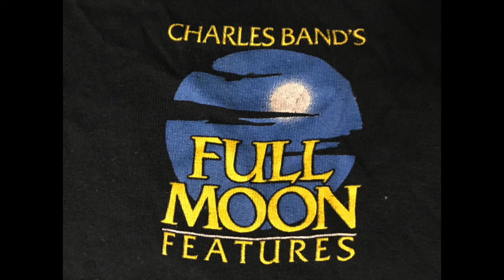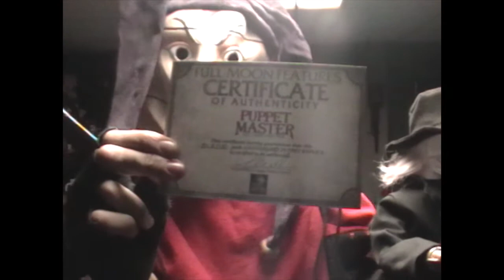JesterMikey Says Happy New Year 2019 Part 2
This is Part 2. The second and last part of JesterMikey's New Years video for 2019. This video shows JesterMikey getting a special Full Moon package. He begins to celebrate the 30th anniversary of The Puppet Master Movie Series. JesterMikey's Arch Nemesis, Dr. Chester Snyper has a Scientifically Deadly plan for 2019. JesterMikey opens his package with joy and begins the 30th Anniversary celebration.